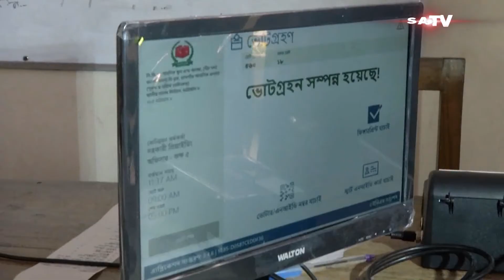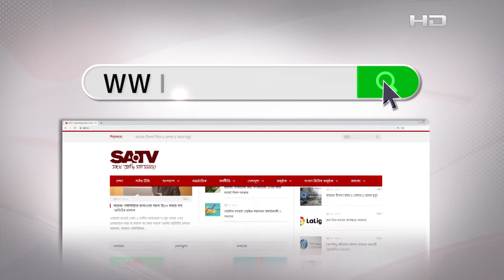চসিক নির্বাচনের দিন ঘনিয়ে আসার সাথে সাথে বাড়ছে সহিংসতা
SA TV Location:
Bangladesh